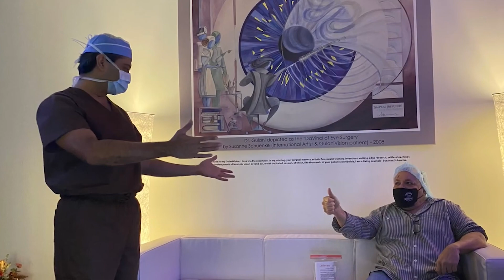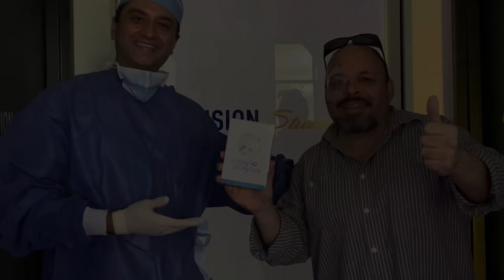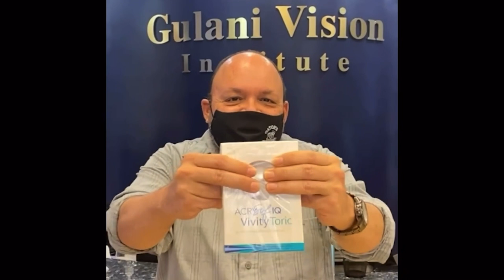VIVITY X-Wave Technology Premium Lens in Keratoconus Cataract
Dr. Gulani was honored to be one of the First Eye surgeons in the Nation and World to be selected to use the recently FDA approved Vivity Toric lens technology in a Keratoconus Cataract patient.

Sharing this video of his patient One Week post vivity Toric Cataract surgery in keratoconus and his ecstasy of seeing 👀 distance and near without glasses for the first time in his life.

Following recent FDA approval, this is among the first in the nation where Dr.Gulani used it in a Keratoconus Cataract Surgery with Irregular Astigmatism.
With three decades of successful experience using all kinds of toric lens implants in “Irregular” Corneas for cataract surgeries, Dr.Gulani recognized the importance of this new lens implant technology in patients with keratoconus and radial keratotomy and other high astigmatism Corneas to bring them not only the great distance Vision but also provide freedom for near vision.

This patient of his at one week follow up is testimony to the Success and where Dr.Gulani sees this technology finding a niche for itself as more surgeons across the nation and world adapt this for their cataract surgery patients.